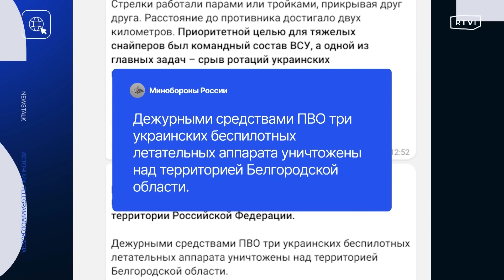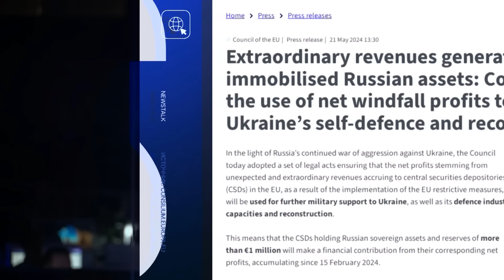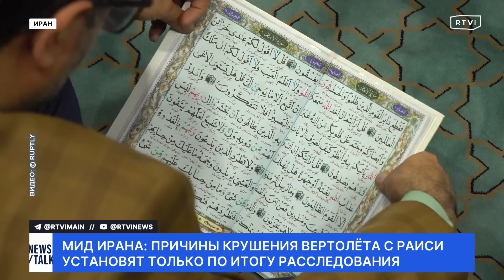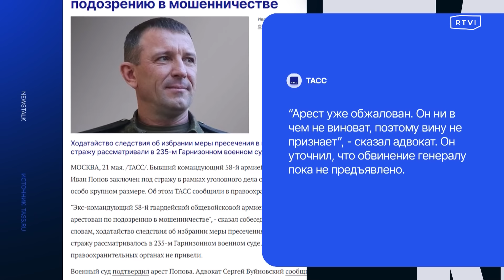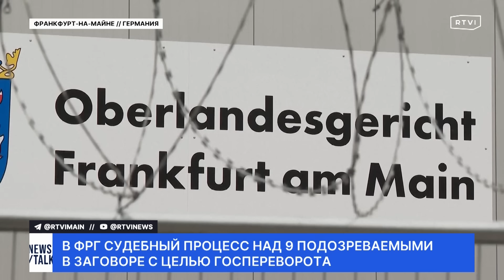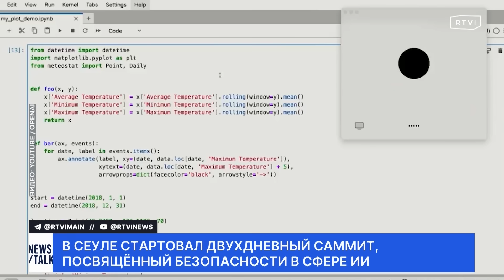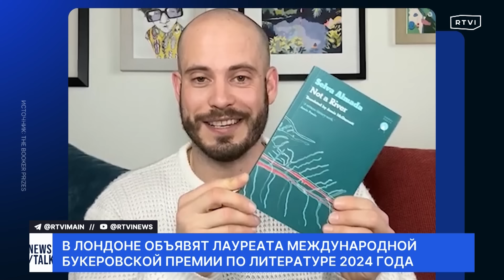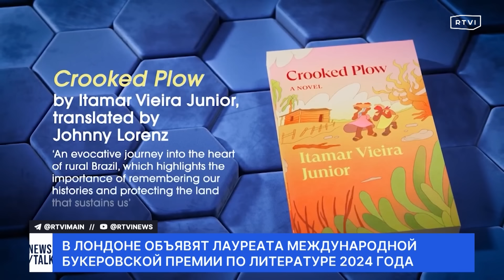Байден — об ордере на арест Нетаньяху. Глава МИД Германии в Украине. Прощание с президентом Ирана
Сегодня вместе с Юрием Кукиным расскажем об итогах визита главы МИД Германии в Украину, церемонии прощания с президентом Ирана, реакции Запада на возможный арест премьера Израиля и других главных новостях дня

Сегодня в «Большом ньюзтоке»:
📌 Президент США назвал «возмутительным» запрос прокурора МУС на арест премьера Израиля. Джо Байден подчеркнул, что операция ЦАХАЛ на территории Газы — ответ на действия ХАМАС
📌 Беспилотник ВСУ ударил по автомобилю с гражданскими в Белгородской области. Об этом рассказал глава региона. По словам Вячеслава Гладкова, жертвой атаки стал один человек, еще три получили ранения
📌 Порядка трех тысяч заключенных подали заявки на службу в ВСУ. 17 мая президент Украины подписал закон, позволяющий некоторым категориям осужденных участвовать в боевых действиях
📌 Совет Европы утвердил план об использовании прибыли от замороженных активов России. Bloomberg пишет, что благодаря этому Украина получит до €3 млрд, часть из которых пойдет на нужды ВСУ
📌 Глава МИД Германии прибыла в Украину. Там дипломат посетила разрушенную ТЭЦ и призвала страны ЕС помогать Киеву ракетами для систем ПВО
📌 Жители Тебриза вышли на главную площадь города, чтобы почтить память погибшего президента Ирана. 19 мая вертолет с Эбрахимом Раиси на борту рухнул в провинции Восточный Азербайджан
📌 В Германии стартовал суд над группировкой, которая планировала совершить госпереворот. По делу проходят девять человек. Среди них — бывший депутат и представитель дворянского рода
📌 Полиция Варшавы арестовала девять русскоязычных граждан. Их обвиняют в совершении диверсий в странах Прибалтики. Власти утверждают, что деятельность подозреваемых «курировали люди из Кремля»
📌 Власти Китая ввели санкции в отношении бывшего члена Конгресса США. Причиной этому стало участие чиновника в инаугурации нового президента Тайваня

00:00 Начало
01:10 Власти Франции поддержали МУС в решении запросить ордер на арест Нетаньяху
03:10 Байден выступил в защиту израильских властей
04:55 Прокурор МУС призвал Израиль действовать в рамках международного права
06:00 Изменит ли Париж позицию по отношению к Иерусалиму?
09:35 Заключит ли Израиль мирный договор с Саудовской Аравией?
13:15 Посол Израиля в России — о послевоенном будущем Газы
14:25 Беспилотник ВСУ ударил по автомобилю с гражданскими в Белгородской области
15:10 Порядка трех тысяч осужденных подали заявки на службу в рядах ВСУ
15:45 Силы ПВО сбили 29 российских БПЛА над территорией Украины
17:05 СМИ — об успехах российской армии на Харьковском направлении
18:10 Как украинцы восприняли новый закон о мобилизации?
19:05 На территории Украины ввели аварийный график отключения электроэнергии
19:25 Глава МИД Германии прибыла в Украину
20:40 Совет Европы утвердил план передачи прибыли от российских активов
21:35 Повстанцы сбили американский беспилотник
23:10 Как прошла церемония прощания с президентом Ирана?
25:35 МИД Ирана назвал сроки установления причин крушения вертолета Эбрахима Раиси
27:10 Суд Санкт-Петербурга приговорил профессора физики к 14 годам колонии
28:00 Подробности ареста бывшего командующего 58-й армией России
29:30 С 11 июня стоимость шенгенской визы увеличится для россиян
29:55 В Германии стартовал процесс над зачинщиками госпереворота
31:50 Полиция Варшавы арестовала подозреваемых в организации диверсий
32:35 Белый дом — о ситуации с судном, застрявшим в порту Балтимора
33:35 Власти КНР ввели санкции в отношении американского чиновника
34:00 Новый президент Тайваня официально вступил в должность
36:50 Власти Китая планируют запретить «гимн революции»
38:40 Аэропорт Гаити возобновил работу
43:05 Саммит по созданию безопасных ИИ-систем в Южной Кореи
44:00 Скарлетт Йоханссон подаст в суд на компанию Openal
51:30 Кто станет лауреатом почетной премии по литературе?
54:10 В Японии произошло извержение вулкана